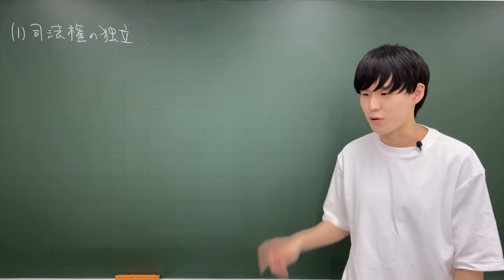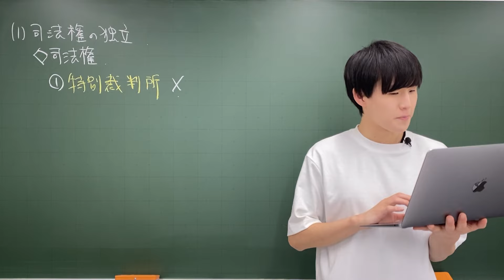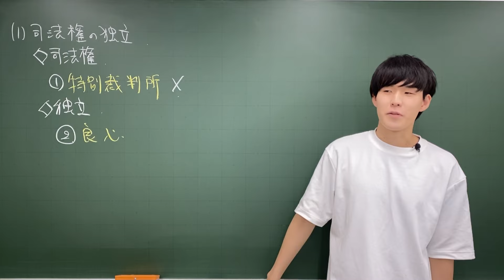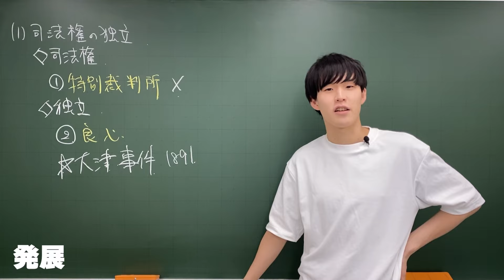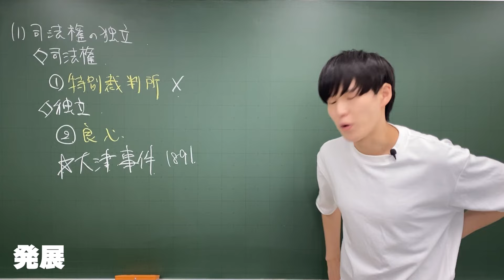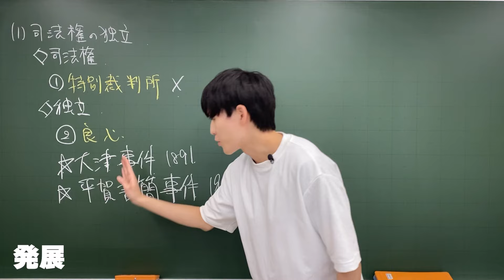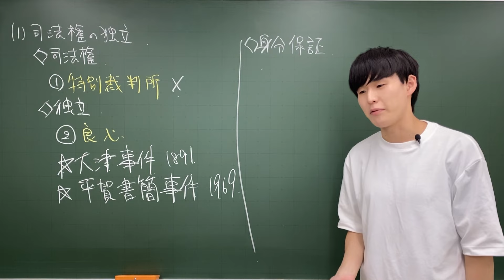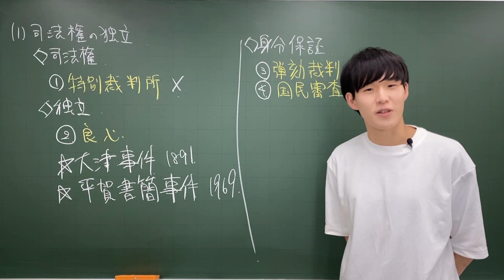司法権の独立【政経/公共/現社#36】2023年リメイク